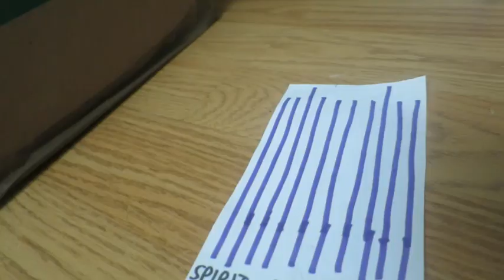The The 1st 2019 Big Balloon Parade (Part 2)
Hi again, here's part two.  Have a great Day!